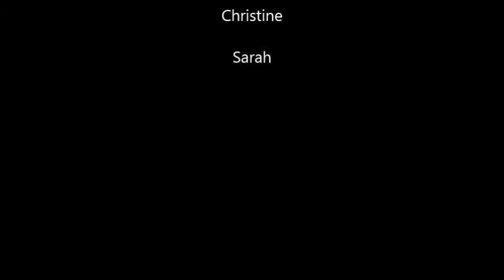C1 - La rencontre (2015-2016)